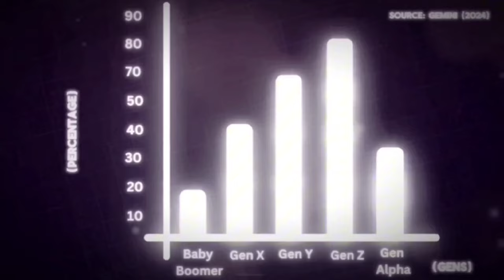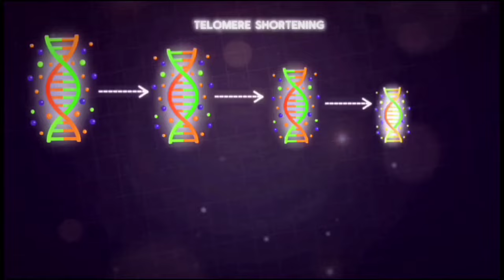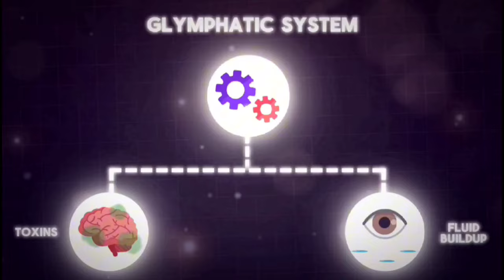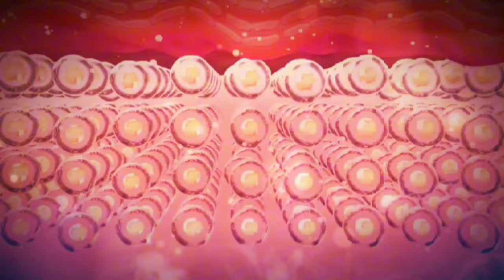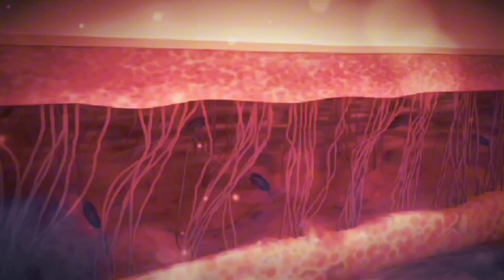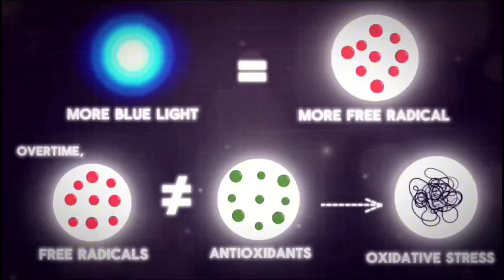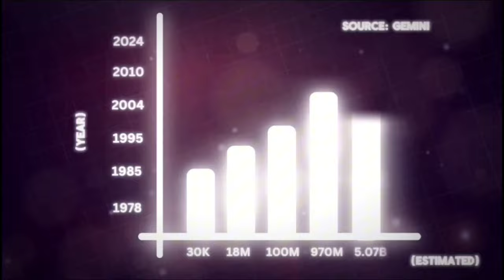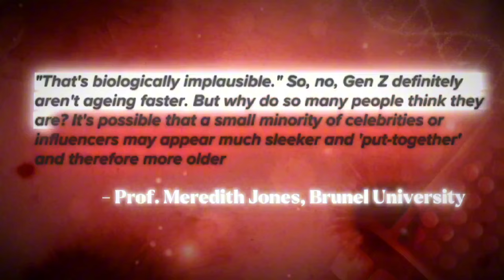Why Is Gen Z Aging Faster ?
Why Is Gen Z Aging Faster | Why Gen Z Is Aging Faster Than Millennials

In this video, we are gonna scientifically discuss about Why Gen Z Is Aging Faster Than Millennials or other Generations in general. Is Gen Z really Aging Faster or Is It some Social Media trend ? In this video, We will be analysing and Fact Checking :

1.Why Gen Z Is Aging Faster due to Stress
2.Why Gen Z Is Aging Faster due to Lifestyle
3.Why Gen Z Is Aging Faster due to Botox and Fillers
5.Why Gen Z Is Aging Faster due to Food
6.Expert Opinion & Research on Gen Z is Aging Like Milk Trend
7. My 2 cents on Gen Z rapid Aging

FAQ:
gen z is aging
gen z is aging faster
gen z is aging worse than millennials
gen z is aging badly
gen z is aging rapidly
gen z aging real quick
genz is aging like milk
why does gen z look so old
why genz is aging prematurely
gen z and beauty standards
genz celebs look old